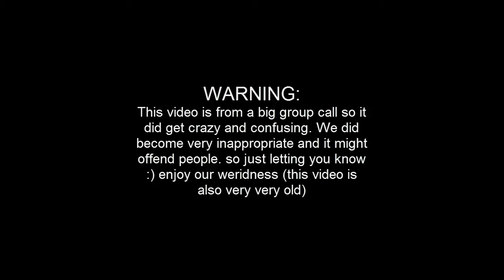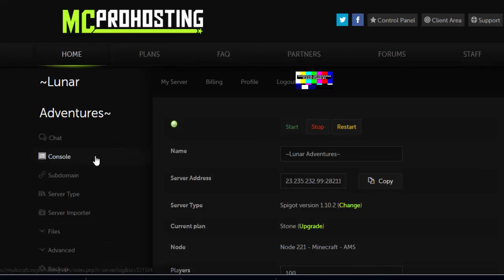Funny Moments ft. Alot Of People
In this video it gets a little rude hehe. So just be mindful of that and blame brash

→ Nerds in the video - Brash, Beela, BilbyPlays, JediAlex, KawaiiKat, Alisha and ShanePlays

→ Infooooo
Mic: Logitech
Recorder: Camtasia Studio 8 / OBS
Editor: Camtasia Studio 8
Computer: Toshiba ( I forget what model )